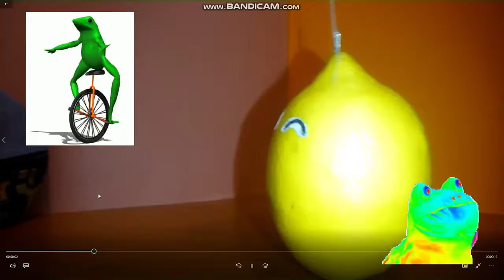MLG Citrus boy lemon dance!